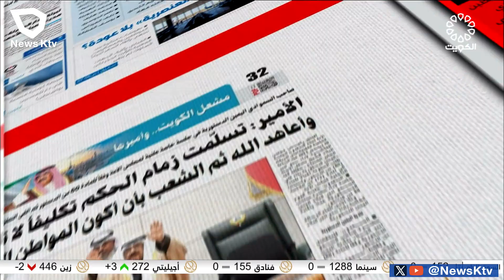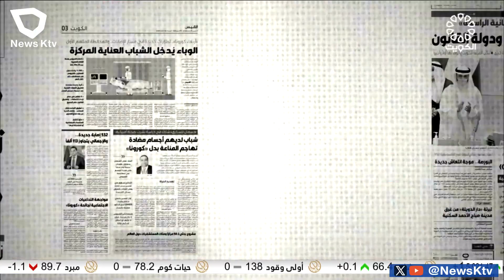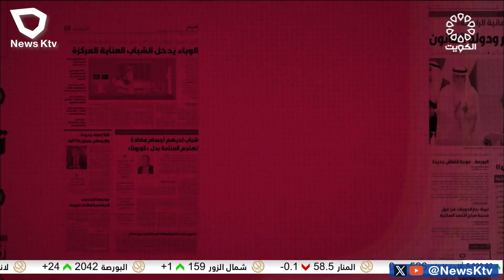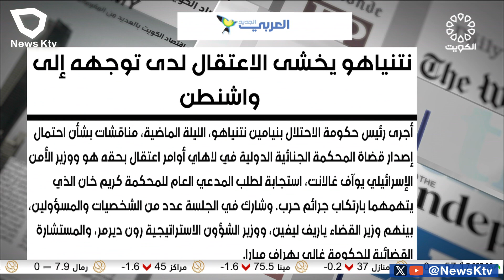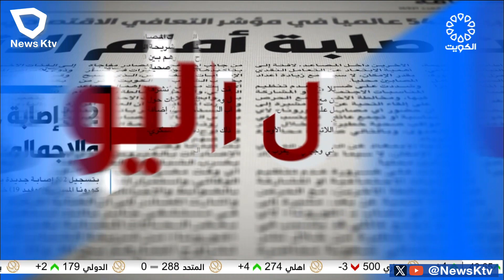برنامج مانشيت الصحافة.. جولة في أبرز أخبار الصحف - د. نوره المجيم - باحثة بالشئون الأسيوية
برنامج مانشيت الصحافة.. جولة في أبرز أخبار الصحف - د. نوره المجيم - باحثة بالشئون الأسيوية /محمد ثلاب - رسام كاريكاتير